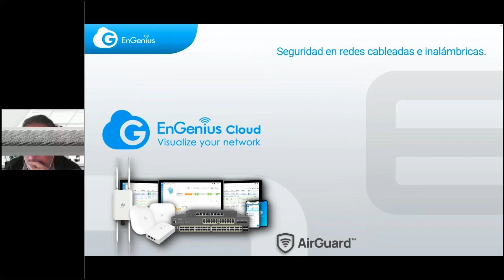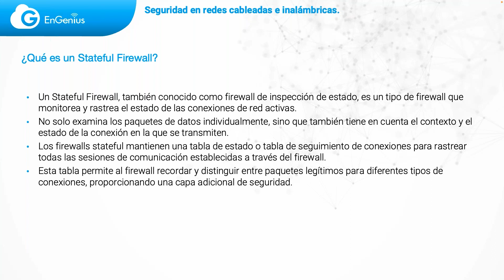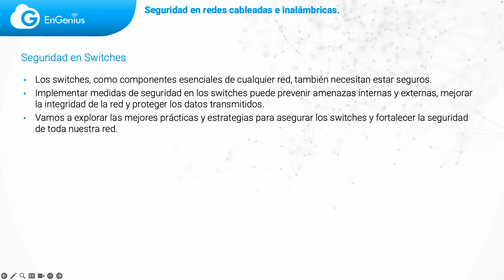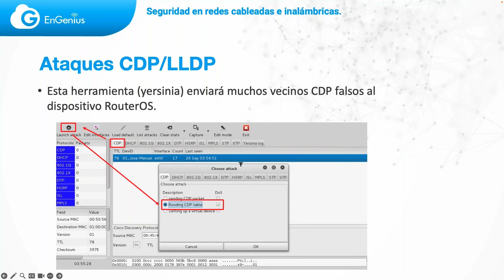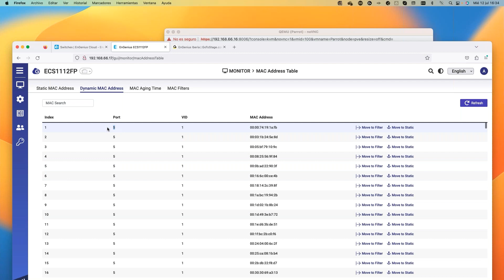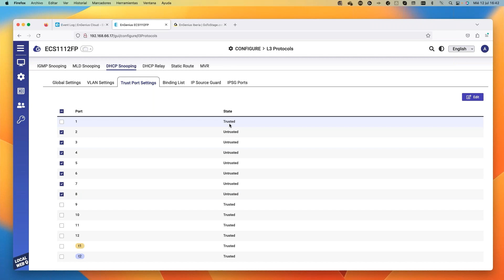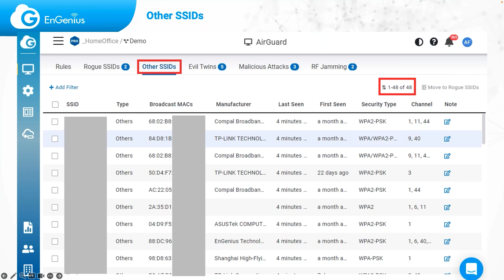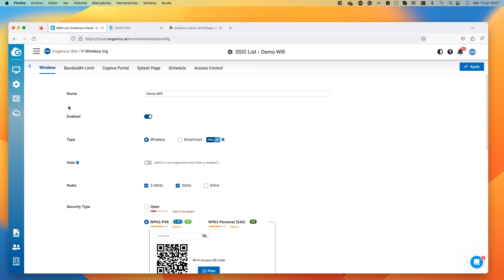Seguridad en redes cableadas e inalámbricas ( Castellano )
Webinar práctico sobre : Seguridad en Redes Cableadas e Inalámbricas

Tipos de ataques de Red: Comprendiendo y Mitigando las Amenazas". En la era digital actual, donde nuestras vidas y negocios están cada vez más interconectados, la seguridad de la red se ha convertido en una preocupación primordial. Los ataques de red, desde intrusiones no autorizadas hasta malware sofisticado, representan una amenaza constante para nuestra privacidad, seguridad y operaciones comerciales.

Este webinar tiene como objetivo proporcionar una visión integral de los diferentes tipos de ataques de red, sus implicaciones y cómo podemos protegernos contra ellos. Analizaremos las tácticas y técnicas que utilizan los ciberdelincuentes, así como las mejores prácticas y estrategias para detectar, prevenir y mitigar estos ataques.

Tipos de ataques de red.
Statefull Firewall.
Seguridad en Switches.
LLDP y seguridad.
Aislamiento de puertos.
DHCP Starvation.
DHCP Rouge.
DHCP Snnooping.
Seguridad Wireless.
Tipos de ataques.
Airguard.

Nuestro ingeniero Darío Noguera procederá a explicarnos de forma práctica (los participantes podrán seguir los pasos de configuración en nuestra Demo Web las distintas opciones de gestión profesional de redes que ofrece la plataforma EnGenius Cloud.